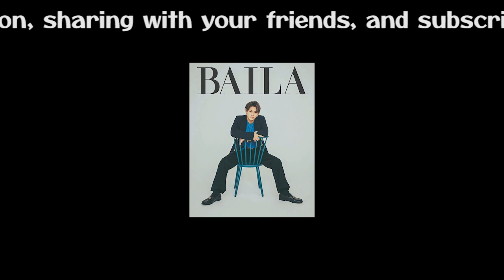【平野紫耀】18才で出産、苦境を乗り越えた平野紫耀の人生